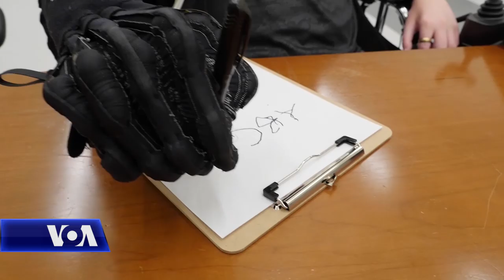Teknologjia në shërbim të njerëzve me aftësi të kufizuara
Robotët me konture të forta metalike po përdoren për të ndihmuar të paralizuarit, që të ecin. Këta robotë po ashtu gëzojnë edhe një veti tjetër, që një ditë mund të ndihmojnë edhe luftëtarët në fushën e betejës. Por problemi qëndron se robotët peshojnë shumë. Por siç na njeh materiali i Zërit të Amerikës, hulumtuesit e Universitetit Harvard po punojnë për të ndërtuar pajisje më të lehta dhe më fleksible që lëvizin lirshëm.